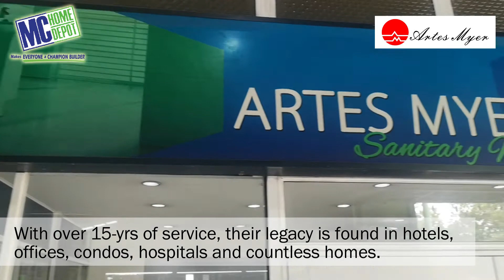Artes Myer Part 1: Vanity Cabinets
Artes Myer aims to provide not just bathrooms, but satisfactory solutions. With over 15-yrs of service, their legacy is found in hotels, offices, condos, hospitals and countless homes. This is Part 1 of our feature on Artes Myer: Vanity Cabinets.
Contact Artes Myer at: ( E-mail them at: , or Visit them at: Stall A-12 MC Home Depot Ortigas cor. Meralco Avenue., Pasig City